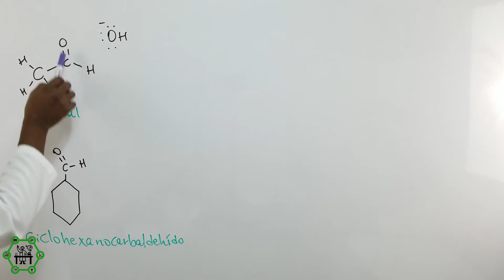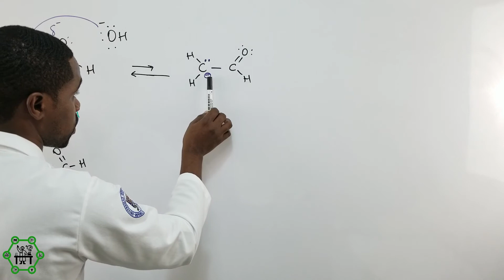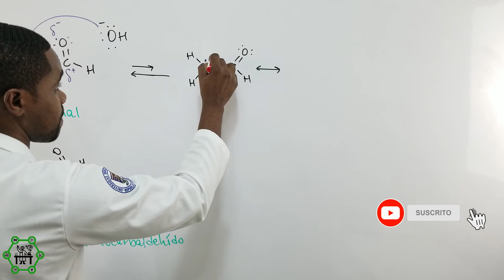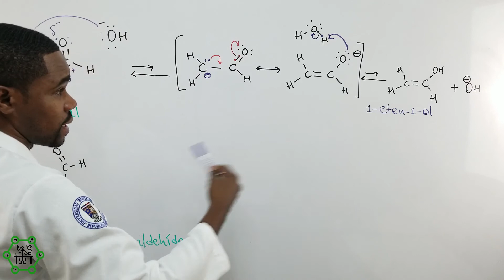Tautomería Ceto-Enólica en Aldehídos Catalizada por Base | Mecanismo de Reacción